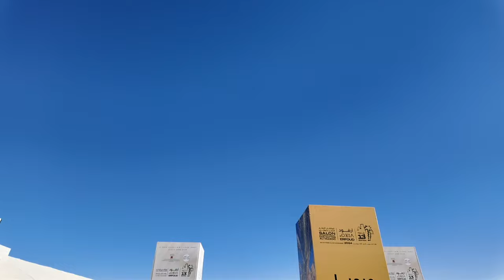افتتاح الدورة الـ 13 للمتلقى الدولي للتمور بأرفود